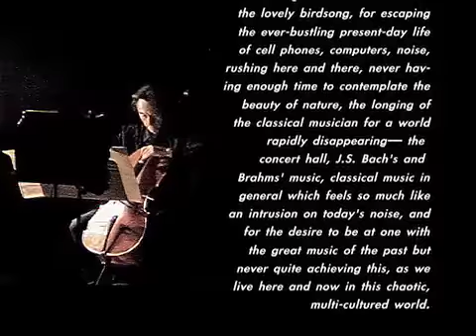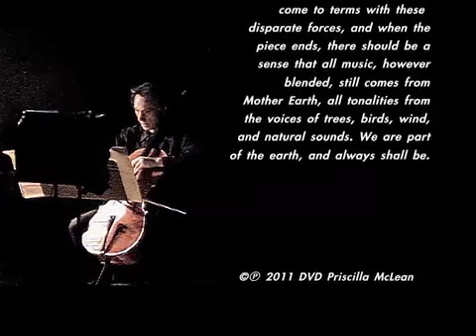CRIES AND ECHOES by PRISCILLA McLEAN (vcl. & recorded sounds)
RONALD FELDMAN, cello soloist, with recorded cello sounds and video of the cello, perform in this tone poem involving nature and J.S. Bach.  Music and video by PRISCILLA McLEAN.  See ending program notes on the video.

If you enjoyed this video, we invite you to take a peek at our McLean Playlist, with 60 videos and counting, at:

There's audio and video streaming, along with free score downloads.